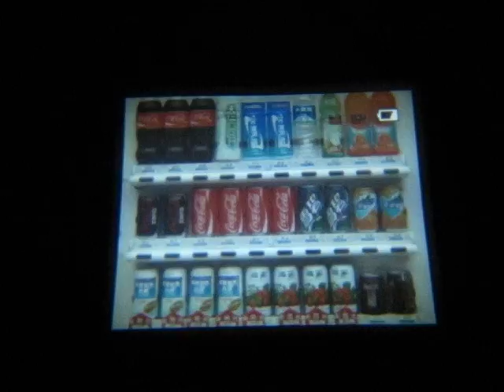【Nikon COOLPIX S1000pj】實際投影畫面（遙控）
【Nikon COOLPIX S1000pj】實際投影畫面（遙控）by Mobile01 吉姆林